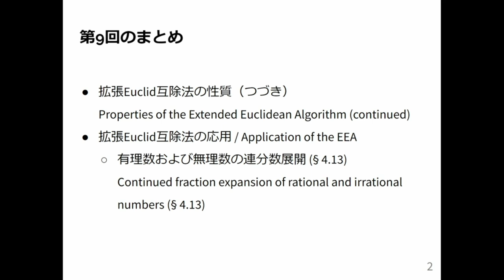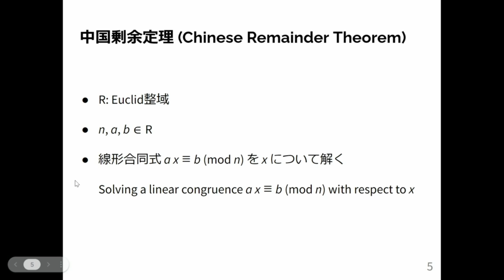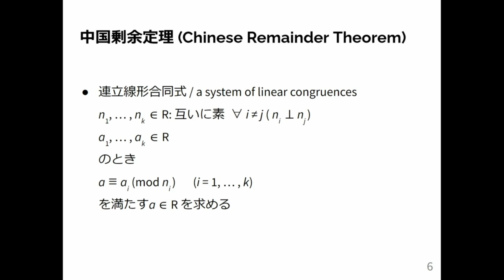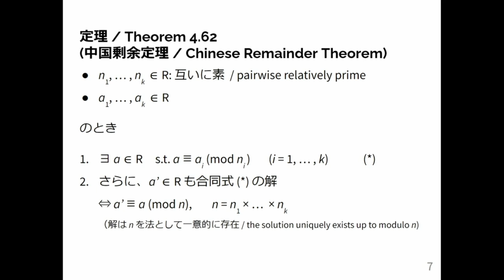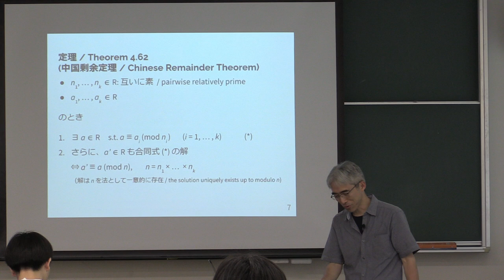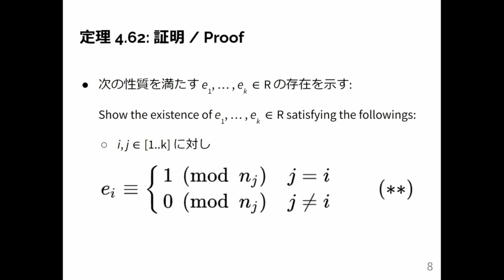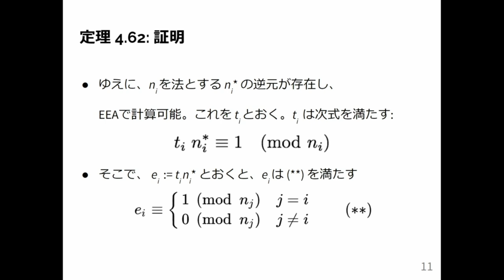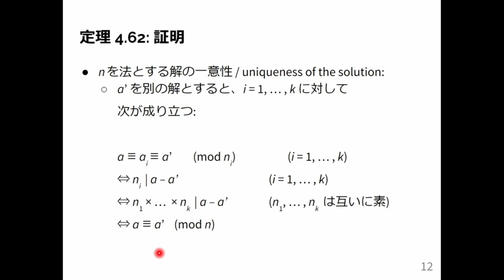計算機数学 I 2024 (10-1) 中国剰余算法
中国剰余算法．